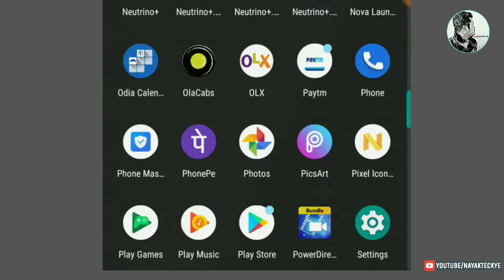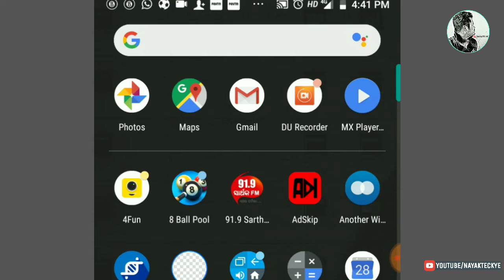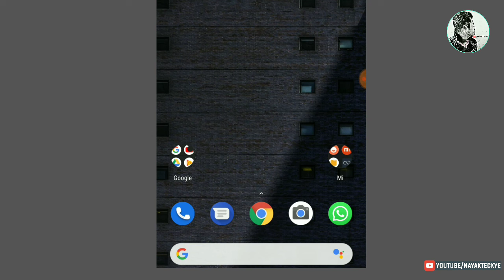WhatsApp : Use 2 Number In One Device - Dual Whatsapp App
Namaskar Dosto
Mera Naam Hai Ashish Nayak or is video me bataya hun ki aap kese ek mobile se 2 whatsapp use kar sakte ho -

keep support .. keep sharing... keep watching

Jai Jagannath
जय हिन्द,
वन्दे मातरम|